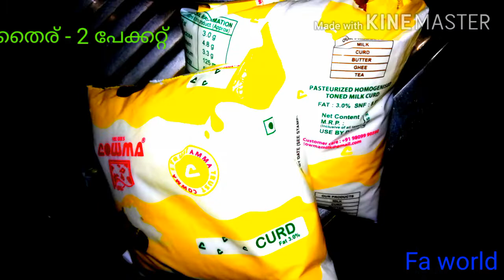Chicken Biriyani | ചിക്കൻ ബിരിയാണി | Palakkad Rawther Chicken Biriyani Special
This Biriyani only at Palakkad District in Kerala and also called Palakkadan Rawther Biriyani. It is very taste and dark reddish colour.
Chicken Biriyani
Ingredients:
Chicken - 2 kg
Malabar jeerakasala rice- 3kg
Onion - 3/4 kg
Tomato 🍅- 1 1/2 kg
Garlic - 1/4 kg
Ginger - 1/4kg
Shallot- 1/2kg
Green chilli 🌶 - 100g
Curd- 2packets
Lemon 🍋 - 6 no:
Ghee- 150ml
Sunflower 🌻 oil- 300ml
Chilli powder - 3 table spoon
Karuka പട്ട powder - 3 table spoon
Coriander leaves
Salt to taste